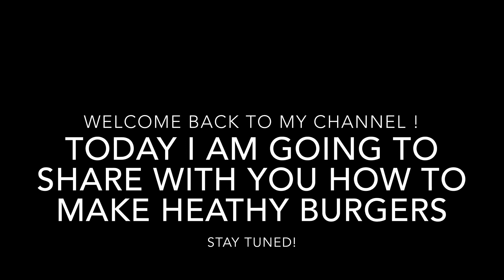Healthy burger Homemade recipe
Today I am going to share with you all how to make healthy burgers.